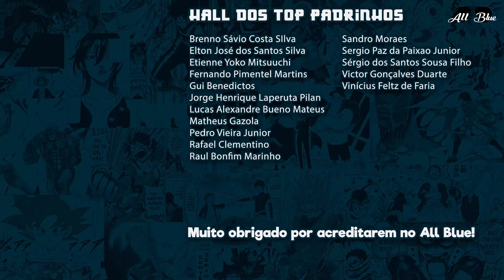GAME OF THRONES S08E06 | O Trono de Ferro e o Fim (Series Finale)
Análise do 6º e último episódio da 8ª e derradeira temporada de Game of Thrones. Após o massacre em Porto Real, Jon se vê em conflito e percebe que só há um meio de parar os avanços de Daenerys.